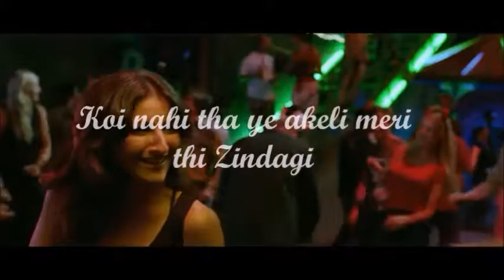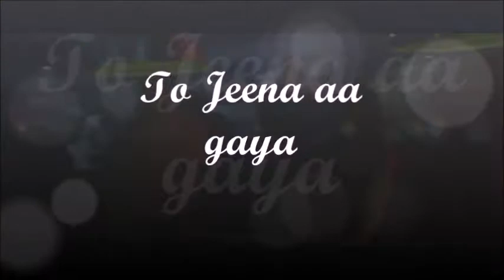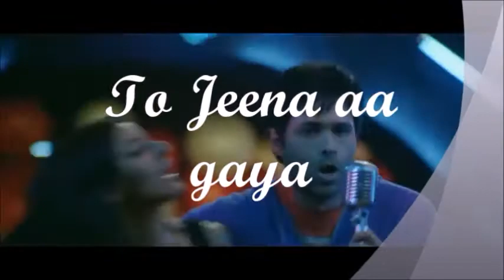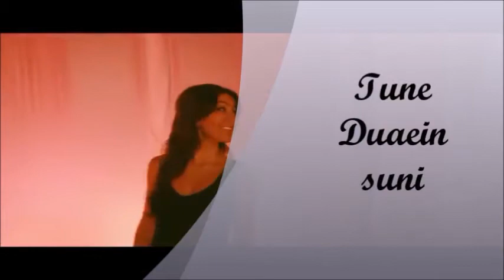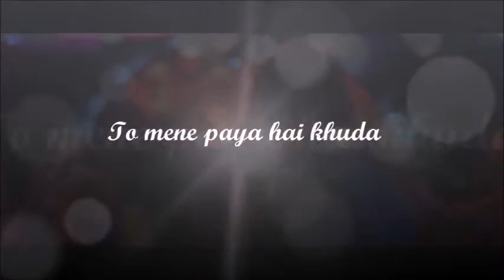Tum Mile (Cenematic Lyrical Video) | Hindi | AM Creations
This Music Video is Copyrighted from Sony Music India
Video Creator : Abheinav Prince
Origin : India

Lyrics:
come around
is time to baby
come around
come on na

come around
come around
come around
come around

khwaabon bina
nigaahen meri
jee rahi thi
koi nahi tha
ye akeli meri
thi zindagi

khaamosh tha
hothon pe
baatein nahi thi
koi nahi tha
ye akeli meri
thi zindagi

come around
come around
come on na

come around
come around
come around
come around

palkein muden chaahat meri
so rahi thi
khushboo hawaon mein thi
maine nahi mehsoos ki
jaane kahan bahaarein meri
khil rahi thi
khushboo hawaaon mein thi

tune duaein suni
dil ki sadayein suni
tujh se main maangu aur kya
tujh bin adhura hoon main
tere sang pura hoon main
karta hoon tera shukriya

kaise kahoon
lamhe mujhe chhoo rahe hain
aisa laga hai in mein tera hi
to ehsaas hai

kaise kahon
dil mein nayi aahten hai
to ehsaas hai

come around
come around
come on na